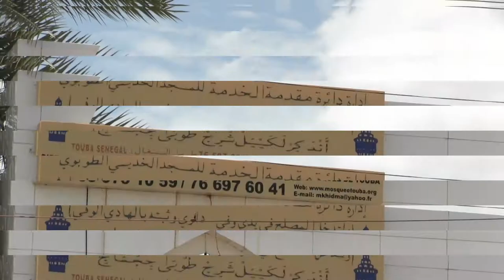Dahiratou Moukhaddamatoul Khidma de la Grande Mosquée de Touba & Diaspora 1442/2020